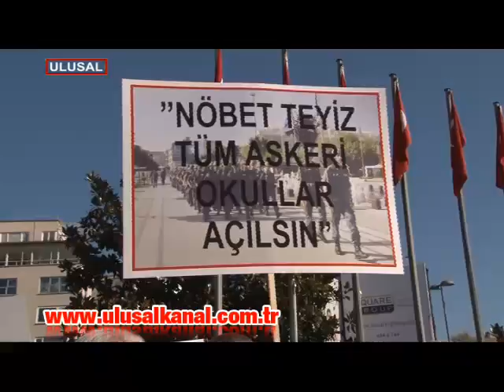Askeri okulların yeniden açılması için başlatılan mücadelede ikinci nöbet tutuldu